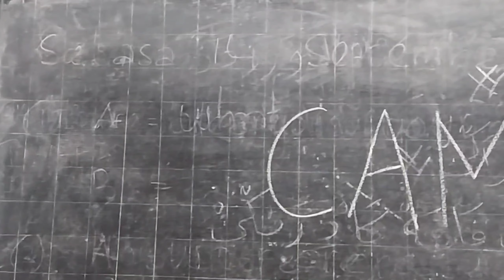IMUNISASI CAMPAK MI F-H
imunisasi untuk adek-adek kls 1 MI FATHUL HUDA.